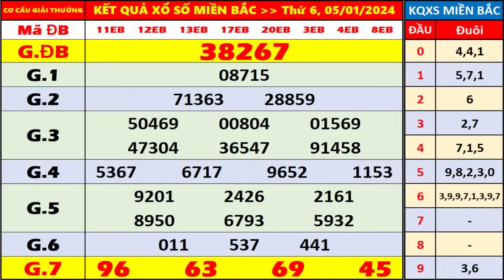kết quả xổ số miền bắc hôm nay thứ 6 ngày 5/1/2024 | xosomienbac, xosohomnay, xs hải phòng